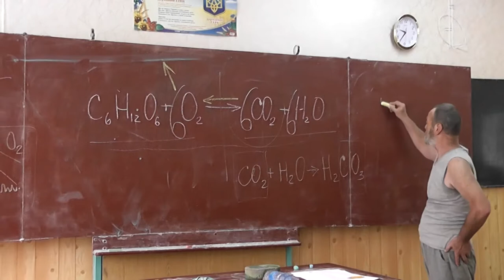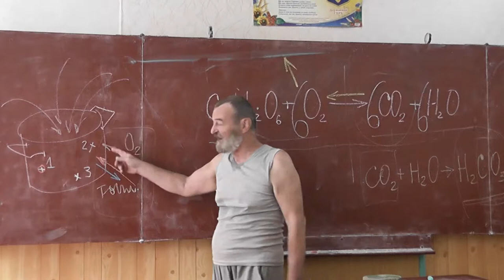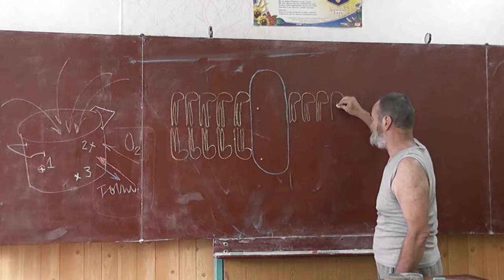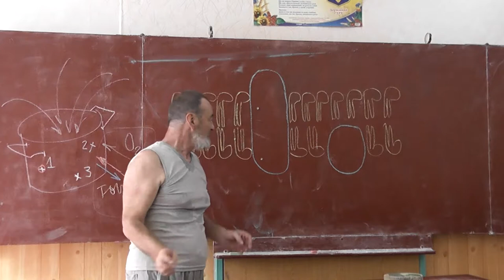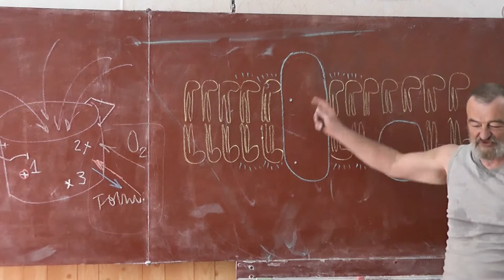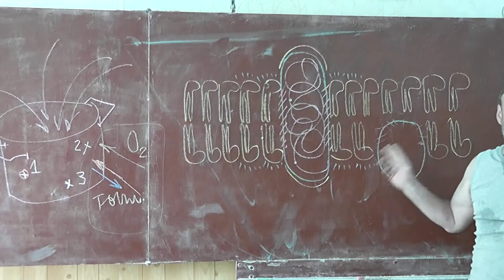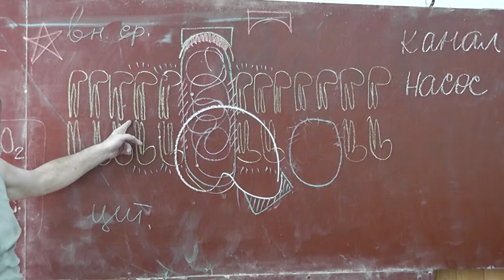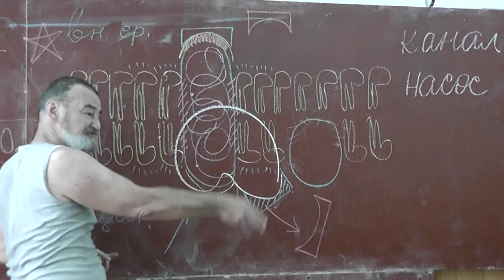26 Транспортная функция (белки-насосы)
Угольная кислота.
Транспортная функция белка. Как работает белок-насос?
Проникающий через оба слоя мембраны белок. Полупогруженный в мембрану белок.